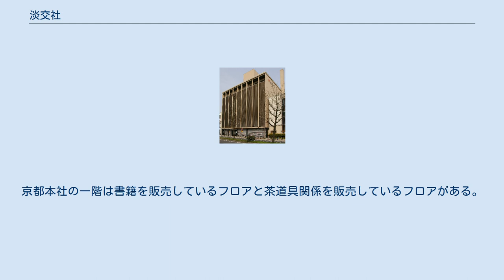淡交社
淡交ビルヂング（京都市北区） 淡交社（たんこうしゃ）は、京都府京都市北区にある出版社。
主に茶道関係、京都関係の書籍を出版している。
 茶道裏千家十四世淡々斎家元の次男、納屋嘉治が同志社大学卒業の翌年、裏千家の機関誌「淡交」を刊行する出版社として設立した。
現在は長男、納屋嘉人が経営にあたっている。
 社名は荘子の「君子之交淡若水」（学徳のある立派な人同士の交わりは、水のように淡々とした、清い関係である。私心のない交わりは壊れることがない）に由来している。
　 法然院での修行歴のある僧侶で、弘文堂などに勤務していた編集者でもあった臼井史朗（のちに副社長）を引き入れてから、茶道を軸とした伝統文化など様々な分野の書籍、雑誌を刊行。
とりわけ京都の観光と文化に関するものが多い。
 記念事業として50周年に茶道学大系等を刊行し、その後60周年に茶道大辞典、65周年に茶花大辞典のそれぞれ新版を刊行している。
 また、1988年に『原色茶花大事典』で毎日出版文化賞特別賞、2001年に『仏像彫刻―鑑賞と彫り方―』で第35回造本装幀コンクール展文部科学大臣賞、2008年には「マルレーネ・デュマス ブロークン・ホワイト」展で西洋美術振興財団賞文化振興賞と、茶道界に留まらない評価も受けている。
 茶道の家元、裏千家と繋がりが深い出版社であり、創立以来裏千家の機関誌である『淡交』を刊行しており、主要株主かつ役員として千玄室が加わっている。
この他、『なごみ』『淡交テキスト』の両誌を刊行している。
 茶道書以外の分野では、美術工芸、歴史文化、旅ガイド、料理、趣味生活や『京都大事典』、『京都検定公式テキストブック』を始めとする京都関連書籍などの書籍を発行している。
文芸書も出しており、今東光の直木賞受賞作『お吟さま』の版元だった。
日本語以外の言語による書籍も扱っている。
 出版以外にも、茶室等の建築、茶道具などの販売も手がけている。
京都本社の一階は書籍を販売しているフロアと茶道具関係を販売しているフロアがある。